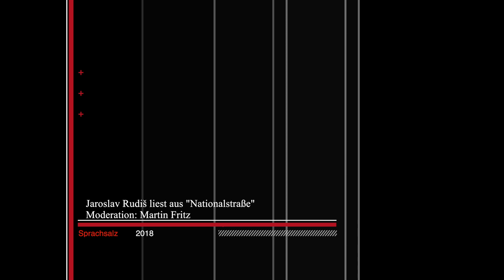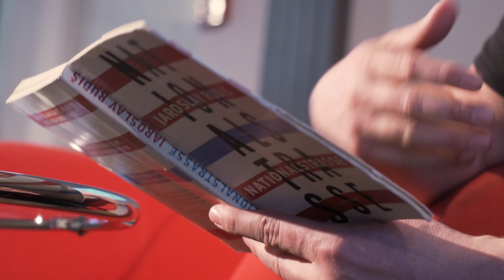Jaroslav Rudiš bei Sprachsalz 2018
Jaroslav Rudiš liest aus "Nationalstraße" (Luchterhand Literaturverlag) am 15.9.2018.
Moderation: Martin Fritz
Kamera: Julian Giacomuzzi, Bearbeitung: Julian Giacomuzzi, Thumbnail-Foto: Denis Mörgenthaler